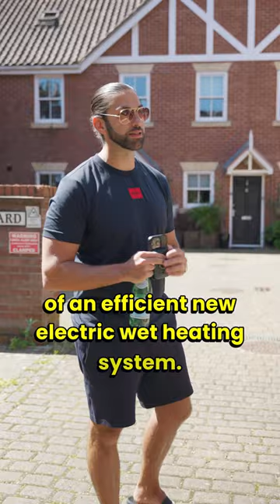The problem with local planners - Part 2